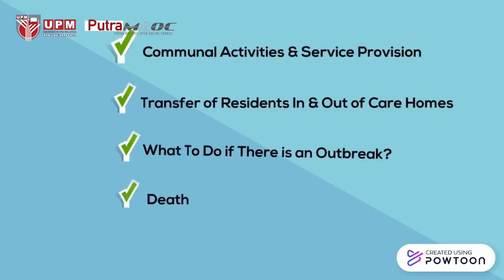PutraMOOC || COVID 19 MyAgeing Teaser